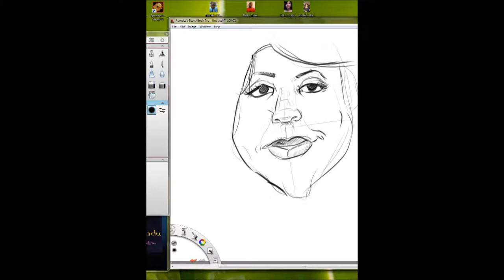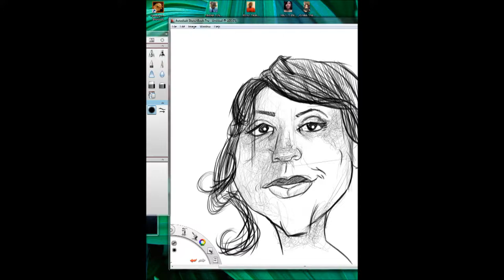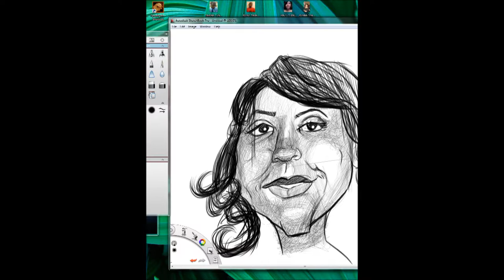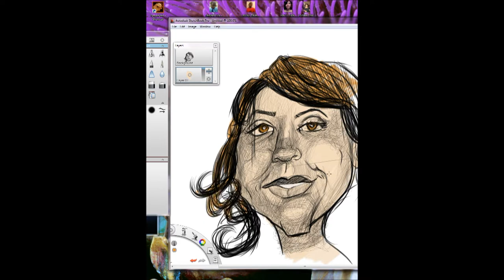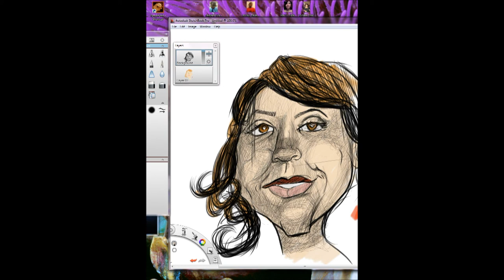TamiByfar1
A little sketch workout 1...2 3...(whew)